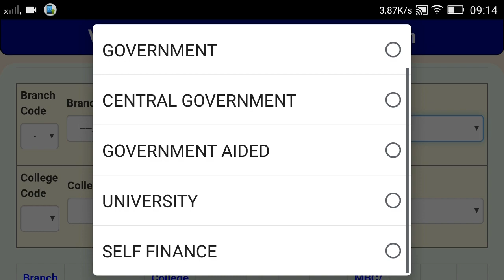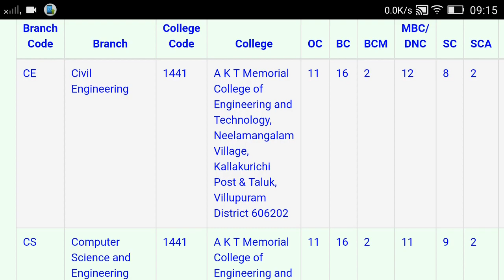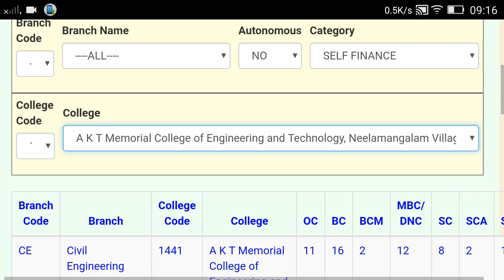TNEA 2019 | round 4 vacancy position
Tamilnadu engineering admission counseling. Tnea2019 round 4 vacancy position update check vacancy in